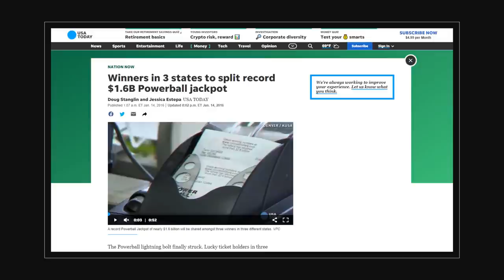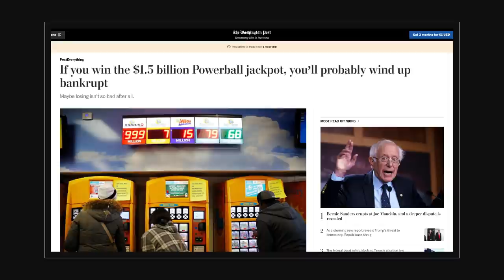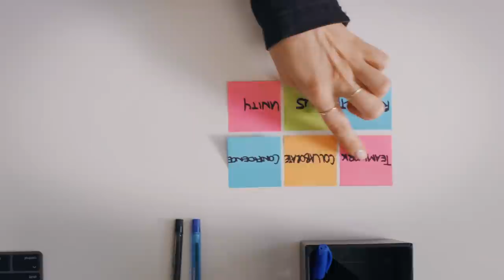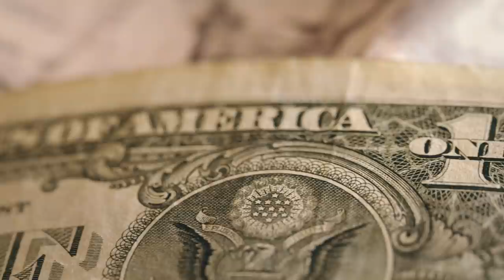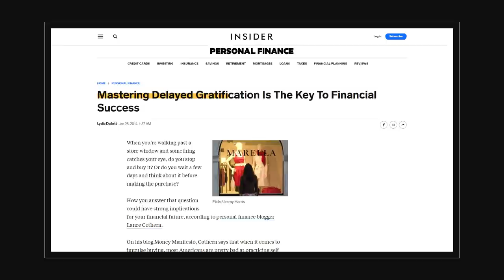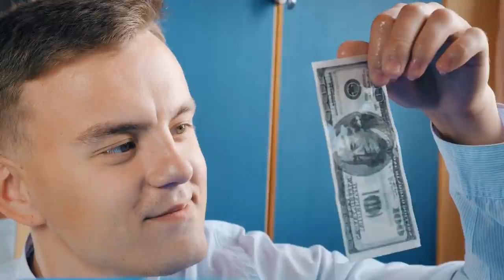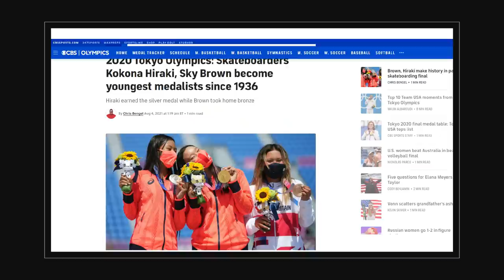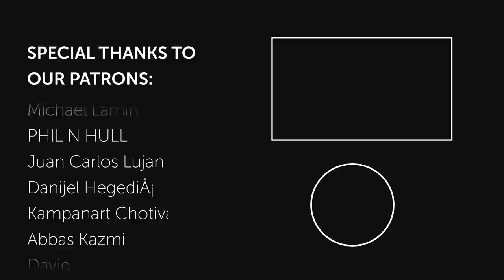These 5 Money Habits Will Keep You Poor Forever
I know how frustrating it is to invest in stocks, only to watch the stock plummet, but if you're serious about building generational wealth through the stock market, this link will help you out